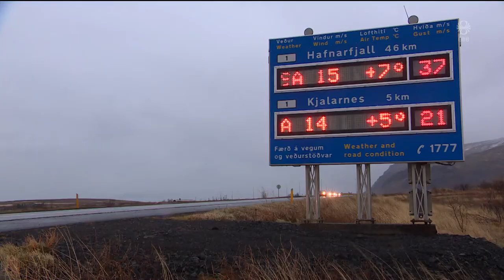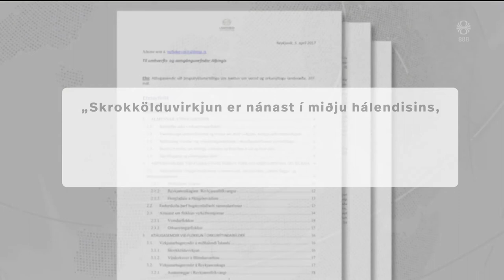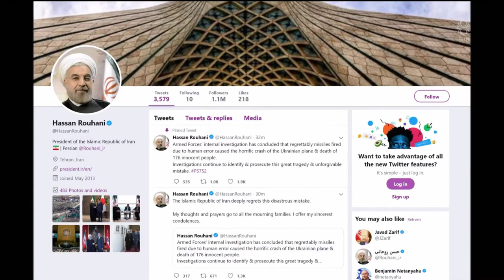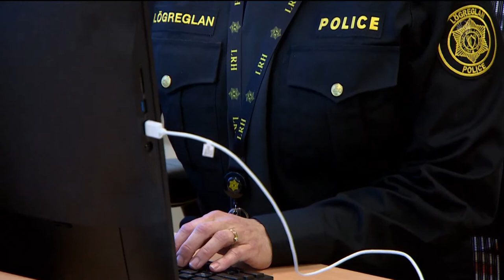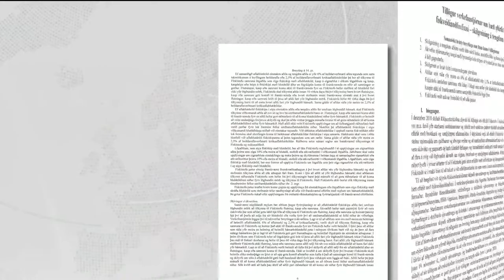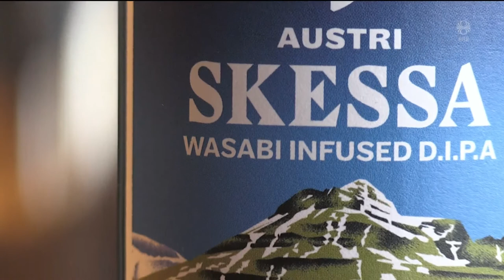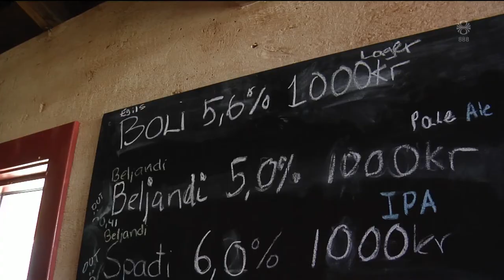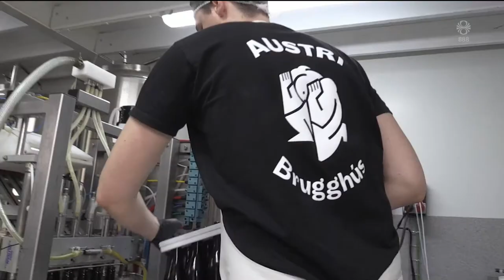Fréttir - 11. jan 2020